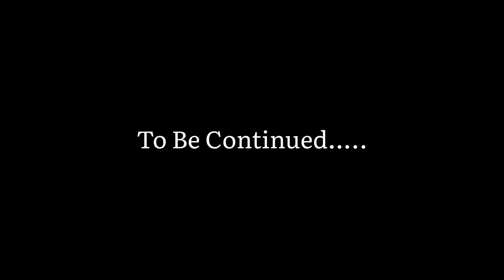Fat Bike Ko Police Ne Pakad Liya 😰 Aur Phir Ye Hua | Bike Ke Sath Fat Bike Ko Le Gaye 💔| Vlogs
Fat Bike Ko Police Ne Pakad Liya 😰 Aur Phir Ye Hua | Bike Ke Sath Fat Bike Ko Le Gaye 💔| Mtb Imran

[🏋️ Sports and Fitness] Appgrow Fat Bike in 20" Wheel Size with 20 * 4

[🏋️ Sports and Fitness] Fat tyre Folding Cycle Dual Suspension Fat Mountain Bike with 26X4 INCH Wheels and with 21 Speed Gears 26 T Fat Tyre Cycle

[🚲 Bicycle Accessories] Dark Horse® Bicycle Dual Tone Front & Rear Mudguard with Plastic Clamp

[🚲 Bicycle Mudguard Set] EMotorad Bicycle Mudguard Set Silver and Black with Front and Rear Fender Suitable for 26

[📱 Mobile Phones] ShivExim Cycle Big Pouch for Riding Bicycle Phone Holder Waterproof Sensitive Touch Screen Bicycle Phone Holder

[📱 Mobile Phones] YELLOWFIN Fully Waterproof Handlebar Quick Release Mobile Phone Holder Mount for Motorcycle

[🏋️ Sports and Fitness] GELRIDE Classic Gel Bicycle Saddle Seat Cushion Cover for Indoor Outdoor Cycling

[🏋️‍♀️ Sports and Fitness] AlexVyan Advanced Gel Bicycle Saddle Seat Cushion Cover for Indoor Outdoor Cycling

[🚗 Automotive] Firefox Bicycle Super Bike Wash 1 LTR with Spary Nozle

[🏋️ Sports and Fitness] Heavy Duty E Bike Repair Stand

Fat Bike pani ke upar chala diya
accident ho gaya
highway pe accident ho gaya
scooty ka crash ho gaya
sourav joshi
piyush joshi vlogs
family vlogs
Sourav joshi vlogs
travel vlogs
piyush joshi gaming
daily vlogs
daily vlogger
daily vlogging
moto vlog
deoria vlog
bike ka accident ho gaya
babu bhaiya new vlog
guddu vlog
guddu vlogs
Guddu Vlogs Funny
bb ki vines
pewdiepie
emiway bantai
tom and jerry
5 minute crafts
mumbiker nikhil
amit bhadana
stand up comedy
dynamo gaming
bts
asmr
billie eilish
baby shark
blackpink
old town road
minecraft

live accident pro rider 1000
pro rider 1000 last video
pro rider,pro rider 1000 accident
socha nahi tha accident ho jayega
Cycle Stunt
Cycle offroading
Cycle crash
moto vlogs
moto vlog cycle
Mtb Cycle
gentleman vlog
gentleman vlogs
gentleman vlogs cycle price
gentleman blog
gentleman vlog cycle
gentleman vlogs cycle modified
cycle vlog
cycle moto vlogger
cycle video
cycle video moto vlog
fire fox cycle
cycle vlogging
bike vlog
cycling video
cycle ride
daily vlog
vlog
vlogs
trending video
roast video
today video
my first vlog
moto vlogger
road cycling
moto vlogging
moto vlog
accidant video
family video
family vlog
my first vlog
lifestyle vlog
deoria vlog
live cycle accidant
socha nahi tha
socha nahi tha aisa hoga
ye kya ho gaya
jatt prabhjot new car
jatt prabhjot new vlog
aamir majid
Aamir Majid Vlogs
aamir majid channel delete
aamir majid vlog channel delete
aamir majid new vlog
Jaipur Se Vapas Aate Hui Toll Pe Ladail
Kullu Manali
puneet superstar big boss
puneer superstar bigg boss
puneet superstar bigg boss
Super Car Leke Elvish Bhai K Paas Pohoch
Gaye, Finally Sourav Joshi Ki Porsche Ke Sath
Drag Race Hogi Ab
Chandrayaan 3
Aamir Majid YouTube Channel Delete
Aamir Majid New Channel
iske liye itna badha surprise
Kirti Mehra Interview,
React on Elvish Yadav Friendship,
Finally SUPER CAR Ki Delivery Le li
Abhishek Se Milne Manisha Rani Aayi
cricket king car
cricket king aur fukra insaan
cricket king channel
cricket king jasus
jasus
jasus bhai new car
jasus bhai
jasus channel
elvish yadav